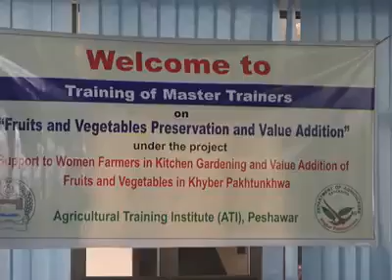Training of master trainer